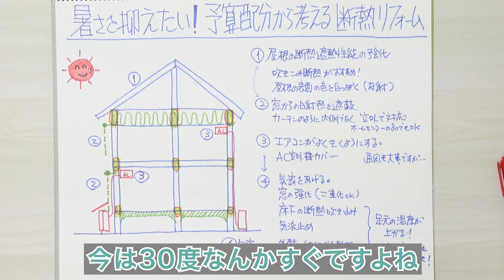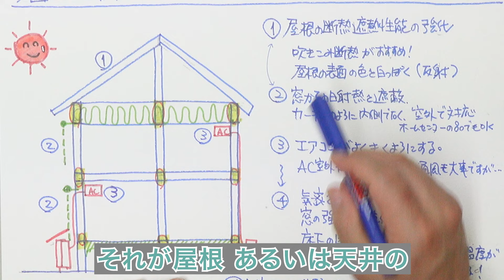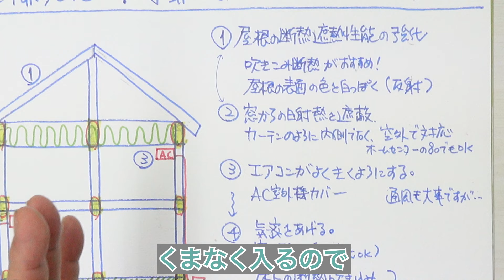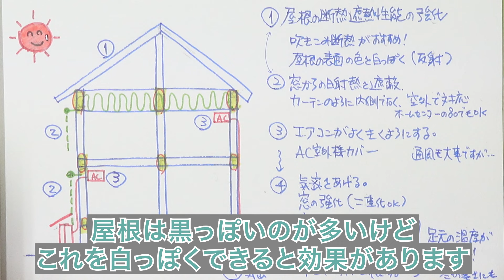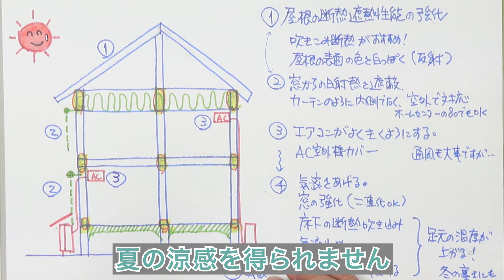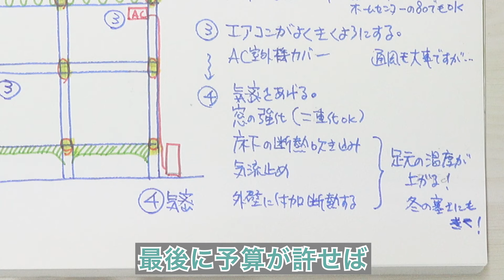暑さを抑えたい! 予算配分から考える断熱リフォーム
今回は予算配分から考える断熱リフォームについて解説します。

最近太陽の日差しが強くなってきましたね。そろそろまた夏が近づいてきたと思います。そういう中で、最近お客様には断熱リフォームをよくおすすめしています。断熱リフォームというと、一番反響が多い季節は冬の寒さの前です。みんな寒いのは嫌いだし、特に女性は暖かくしたいと思われます。

しかし近年は気候変動の影響もあってか、夏がすごく暑くて長いですよね。最近は、冬の寒さを我慢せずに断熱リフォームをしてくれるお年寄りの人も増えた印象がありますが、夏には痩せ我慢を続けている人が多い印象もあります。

私は、「断熱リフォームは夏にこそ必要だ」ということに意を強くしているところがあります。少し早いかもしれませんが、その準備にも時間がかかると思うので、今日は暑さを抑えるという視点で、かつ限られた予算の中で予算配分を考えながら行う夏対策の断熱リフォームについて、解説していきます。

近年の外気温の暑さは尋常ではありません。昔私たちが子どもの頃は、夏は30℃ぐらいになると暑いと思っていました。しかし今は、30℃なんかすぐですよね。ひどいと35℃ぐらいになります。私の友人の小暮さんは群馬県にいますが、そこは40℃になるそうです。40℃となると、人間が住む所じゃないなと思うぐらいです。それに対する備えも、家として変えていかないとアカンと思います。

家の構成の絵で考えながら解説していきます。屋根があって天井があって、2階・1階にそれぞれ床があって、それを基礎が支えている家の図です。限られた予算の中で、これだけはしてほしいものを言っていきます。

まず1つ目は、屋根あるいは天井の、断熱や遮熱性能の強化です。これはマストです。具体的に言うと、2階に天井がある家が多いと思うので、天井の上にグラスウールの断熱材が敷いてあるかをチェックしてください。昔の家なら、全く何もないこともあります。

木造の2階ってすごく暑くないですか?私は昔サラリーマン時代に、木造の2階で2段ベッドの上に寝ていた時がありましたが、そこは寝る時37℃でした。扇風機をぶん回しで、パンツ一丁で寝ていました。風邪をひきそうな気がしますが、それぐらい暑かったんです。

天井のところに断熱を入れるのは、ものすごく効きます。特に吹き込み断熱は入れやすくて、例えば吹き込み型のグラスウールとか、吹き込み型のセルロースファイバーみたいなものがあります。くまなく入るし、特にセルロースは熱容量も大きいので熱を蓄えてくれるから、これをやっておくと快適です。これを絶対してください。

費用はそんなに高くないです。ちょっとしたお家なら、20〜30万円ぐらいでできるんじゃないかと思います。非常に効果があるから、これはやってください。特に2階に大人が住んでいる家は、エアコンが効かないしかわいそうなので、やっていただくといいと思います。

また、屋根は黒っぽいものが多いですが、屋根の表面を白っぽくすることも効果的です。反射率が全然違うからです。

2つ目に、特に南の窓からの日射熱を遮蔽することです。ここで、カーテンをバシッと閉めるだけではダメです。カーテンを閉めても、ガラスから熱が一旦部屋内に入ってしまうので、あまりよくありません。対策するなら、窓の外にかけてください。ホームセンターで売っているような、すだれ・葦簀みたいなもので構いません。それをやっていただくだけで、日射遮蔽はとても効きます。

1つ目の屋根と2つ目の窓は、この順番では言いましたが、優先順はどっちが先とかはないぐらいで、ほぼ一緒にやらないといけません。窓に関してはお金をかけずに工夫でも対策できるので、ぜひこれらはセットでやっていただけると、本当に違うなと実感してもらえると思います。

なおかつこれらをやると、エアコンがよく効くようになります。エアコンが効かないと思って温度設定を18℃ぐらいにしたりすると、今度はその冷気が直撃してしまい、例えば奥さんは寒い、でも旦那さんは暑い、という状況にもなってしまいます。2階の寝室がそんな感じだと、夫婦仲も悪くなりますよね。だからこれは、対策しておかれた方がいいと思います。

そして3つ目が、さっきの話でも出てきましたが、エアコンがよく効くようにすることです。そうしないと夏の涼感を得られません。よく「風通しがよくなったらいい」と言いますが、今時は湿気が多いですし、風を入れても涼しくないです。街中の家だったら、周り近所の家もエアコンをかけているから、室外機から熱がバンバン出てきます。そんな温められた空気を窓から入れても仕方がありませんから、窓を閉めてエアコンをかけるべきだと思います。

そのために、室外機の場所をチェックしてください。室外機が北側とかで隠れていたらいいですが、南にあって直射日光を受けているときは、カバーをかけてください。小さな屋根で構いません。魚屋さんが持っている発泡スチロールをペタッと置くだけでも、それだけでも効きますから、置いてください。

ここまでが絶対にやってほしいことですが、さらに言うと、4つ目には気密を上げてほしいです。これはエアコンがよく効くようにするためです。古い家で気密が取れていない最大の理由は、気流止めがされていないことと、窓の性能が低すぎることです。気流止めというのは、床と壁の取り合いに空いている隙間を何らかの方法で埋めて、風が通らないようにすることです。これだけで、家の気密はグッと高まります。例えば、床下に潜って発泡ウレタンをバーッと吹くと、断熱を兼ねて気流止めもできるのでおすすめです。天井ほどは安くできないですけど、ちょっと上乗せぐらいの金額でもできるので、予算が厳しくてもやってほしいものです。

もちろん、窓を二重窓にする強化も、気密もよくなるし断熱性能も高まるのですごくいいです。これのいいところは夏だけに留まりません。床の気密を上げて断熱を高めると、足元の温度がすごく上がりますから、冬にも効果的です。特に無断熱の家は、本当に劇的に変わります。おばあちゃんのお客さんからも言われたことがあります。「私はこれまでいろんな買い物をしたけど、今回の買い物が一番値打ちがあったわ」みたいなことを言われて、本当に嬉しかったです。それぐらい温度が上がります。夏のエアコンを効かせるために対策するけど、冬にも効いて、絶対に損はしないので、すごくおすすめです。

最後に、予算が許せば外壁に付加断熱をして、外壁の断熱を高められたらいいんじゃないかと思います。こういう順番でやっていただいて、夏を乗り切っていただきたいです。

私は83歳の母と同居しているんですけど、夏になると彼女といつも喧嘩することがあって、母がエアコンを切ることです。「私1人だったらもったいない」「電気代がかかる」と言うんですけど、私は「お袋が熱中症になって倒れた方が、俺は困るねん」「エアコンの電気代なんてたかが知れてる」「うちはある程度の断熱性能になっているし、太陽光発電も載せている。10年経っているからその電気を売ってもたかが知れてるから、その電気で部屋を冷やしてくれ」と言っています。

エアコンをつけてくれることによって、熱中症・脱水症状を起こすリスクが軽減されるので、健康被害にならないためにも、ぜひこの断熱リフォームを考えていただきたいです。夏が近くなるからこそ頭に置いてください。

工事もそんなに長くかかりません。上手にやったら1〜2日でできる場合もあります。本当に激変しますから、こういうことも考えていただいて、暮らし方の強化をやっていただけたらと思います。ぜひ参考にしてください。

高性能リノベーションはこちらです。

高性能規格住宅はこちらです。

ルームツアーはこちらです。